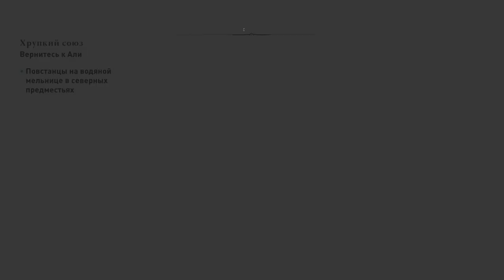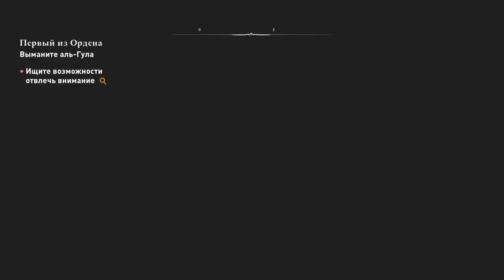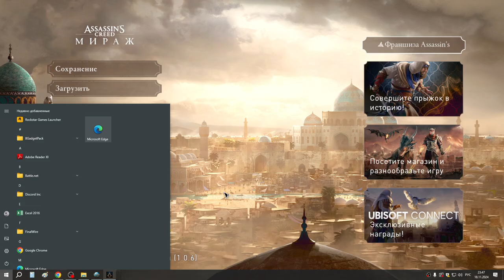8 Аль Гул